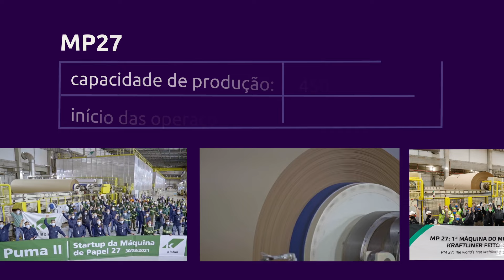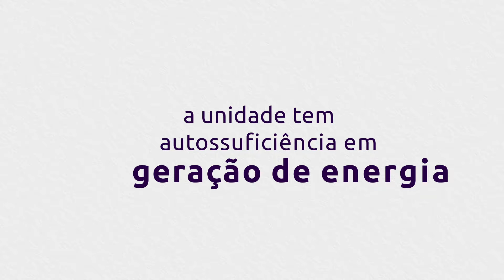Tudo sobre o Projeto Puma II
Localizado em Ortigueira, no Paraná, Puma II é o maior investimento da história da Klabin. A sua construção custou quase R$ 13 bilhões e foi dividida em duas etapas. A primeira foi concluída em 2021 e viabilizou a produção do Eukaliner, o primeiro papel kraftliner do mundo feito 100% com fibra de eucalipto. A segunda etapa, concluída em 2023, consolida a Klabin como produtora global de papel-cartão para alimentos líquidos e industrializados. Essas duas fases já geraram mais de 1.500 empregos! Saiba mais no vídeo completo.